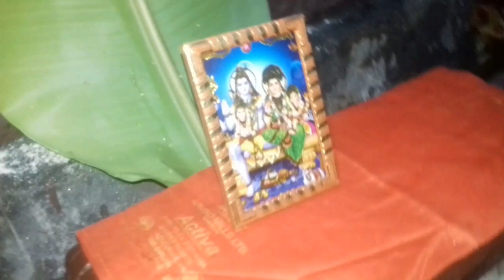Teej पर कैसे किया मैने Makeup और भी बहुत कुछ इस video मे देखना ता बनता है Vlog teejspecial#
hello everyone

ajj ke es video me maine ap ko ke sath teej special makeup and Vlog share kiya h umid h ki ap ko psnd ayegi aur ap log like jrur kroge .

COMMENTS. ..
SUPPORT PLEASE. .

   Beauty academy 19

bye bye
all of u